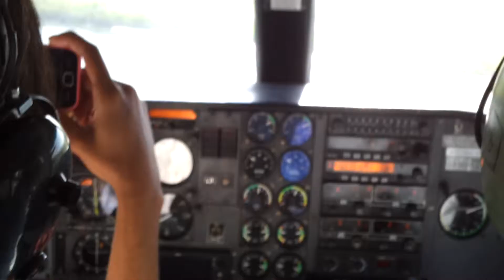Paxing Pacific Flying School/Sunflower Aviation BN2B Islander DQ FHG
Returning from the Training Area and completing a few circuits, a friend of mine lands the Islander nicely to conclude her training for the day. Thanks Salote and CFI Lepani for the ride.